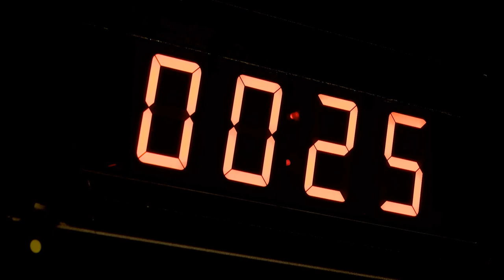Science in the New Dark Age w/Dr. Martin Donohoe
Our guest is Dr. Martin Donohoe, adviser to Oregon Physicians for Social Responsibility and author of "Public Health and Social Justice".  The topic is "Science in the New Dark Age".  What is the New Dark Age? What is science?  How has science been attacked in the past? How has Pres. Trump attached science and with what consequences? What is the role of corporate lobbyists and the media in this present attack?  After addressing that, we also talk about single-payer health care and more.  We conclude with Dr. Donohoe giving a defense of the need for students to have what has traditionally been called a liberal education.